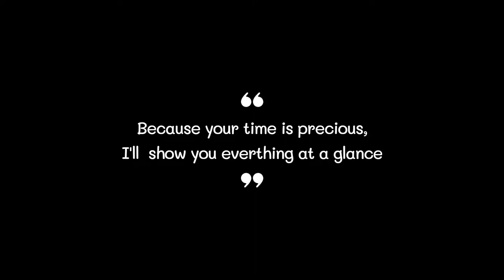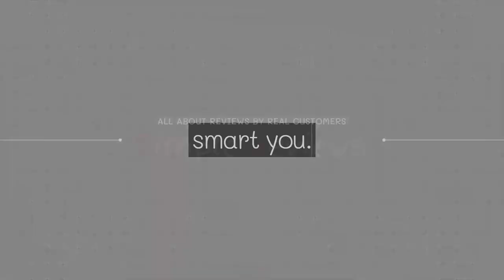Best Mattress Vacuum 2022 (TOP5)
0:32
5. Aizmei Mattress Vacuum ($90)

0:42
4. WORX Mattress Vacuum ($69)

0:52
3. RAYCOP Mattress Vacuum ($160)

1:02
2. BAIDREN Mattress Vacuum ($99)

1:12
1. Dascooni Mattress Vacuum ($109)

Mattress Vacuum#Mattress Vacuums#Best Mattress Vacuum#Best Mattress Vacuums